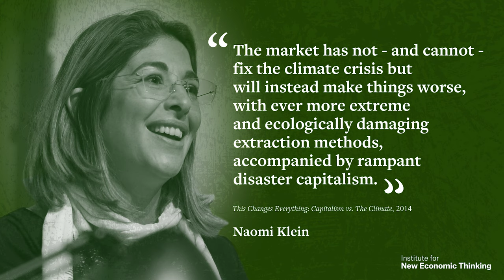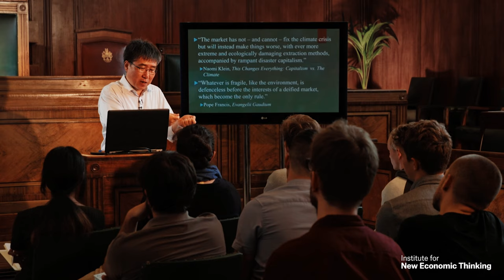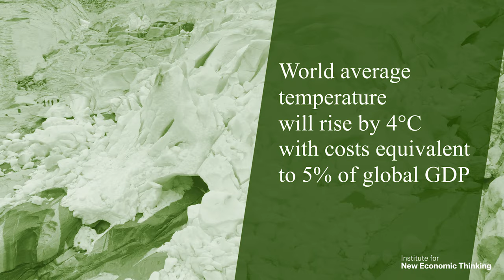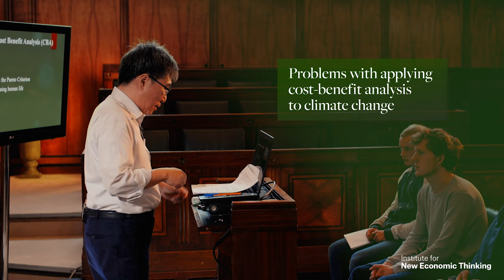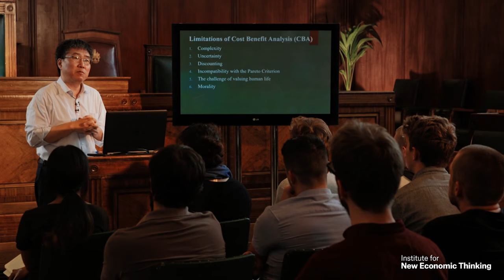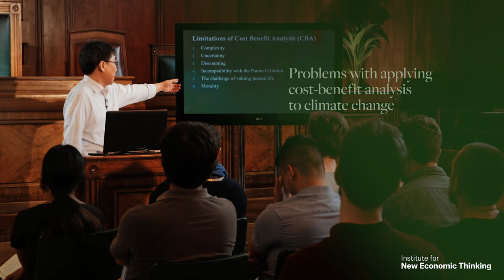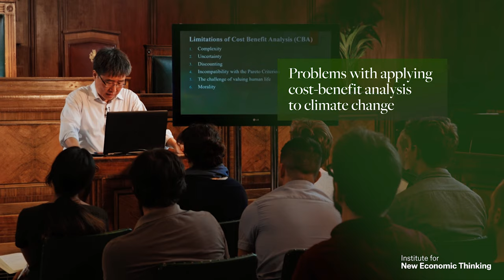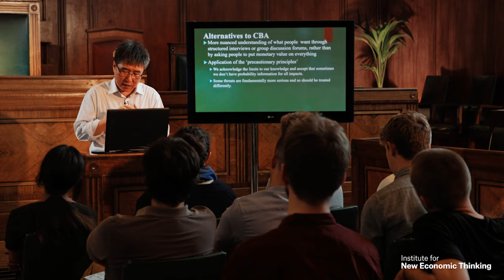Can Economics Help Us Save the Planet? Part 1 | Economics for People with Ha-Joon Chang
Climate change poses an existential threat to humanity. Can mainstream economics save the planet, or do we need a new paradigm altogether? In this fifth lecture in INET’s “Economics For People” series, Ha-Joon Chang looks at the role of economics in stopping climate change.

About “Economics for People”:

“It is extremely important for our democracy to function that ordinary citizens understand the key issues and basic theories of economics.” – Ha-Joon Chang

Economics has long been the domain of the ivory tower, where specialized language and opaque theorems make it inaccessible to most people. That’s a problem.

In the new series “Economics For People” from the Institute for New Economic Thinking (INET), University of Cambridge economist and bestselling author Ha-Joon Chang explains key concepts in economics, empowering anyone to hold their government, society, and economy accountable.